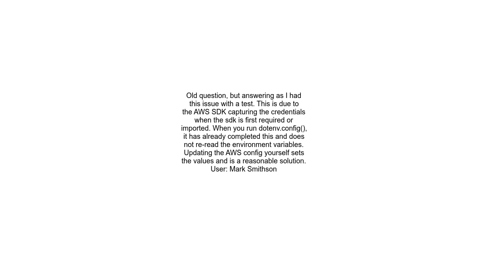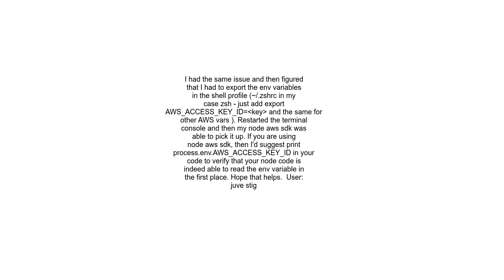AWS JS SDK doesn&#39;t Loading Credentials from environment variables